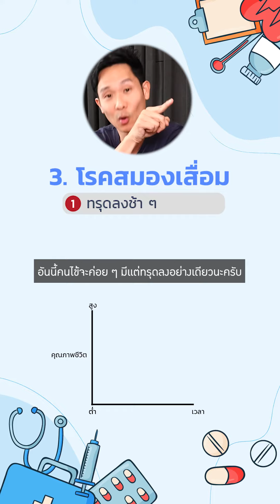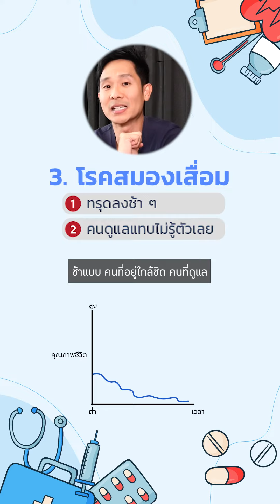Pattern ของผู้ป่วยระยะสุดท้าย ในโรค 3 กลุ่ม มะเร็ง สมองเสื่อม และโรคอวัยวะล้มเหลวต่างๆ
วันนี้อยากมาเล่าให้ฟังว่า Pattern ของผู้ป่วยระยะสุดท้าย 3 กลุ่มโรค ว่าต่างกันอย่างไร?

1.คนไข้โรคมะเร็ง
2.คนไข้โรคเรื้อรัง จากอวัยวะล้มเหลว เช่น หัวใจวาย  (Congestive Heart Failaure) ถูงลมโป่งพอง (COPD) หรือ ไตวาย (Chronic Kidney Disease)
3.คนไข้สมองเสื่อม (Dementia)